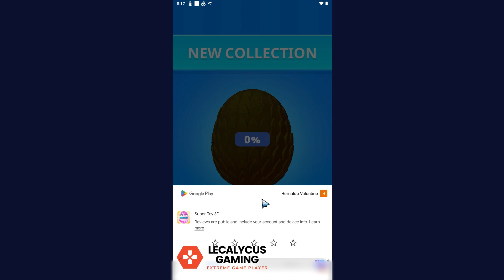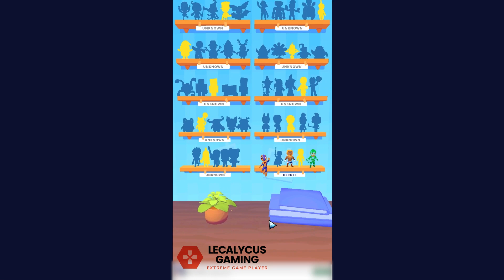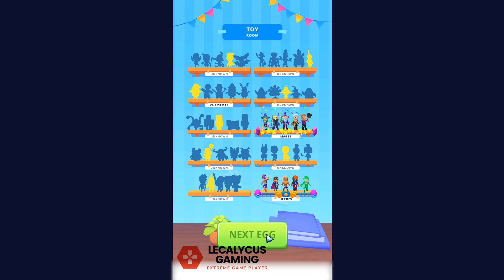Super Toy 3D Gameplay (Android)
Credits

Outro :
Artist: OBIWANFOSHOBI